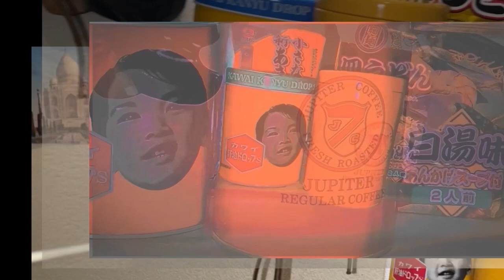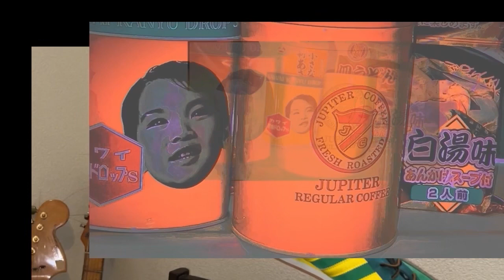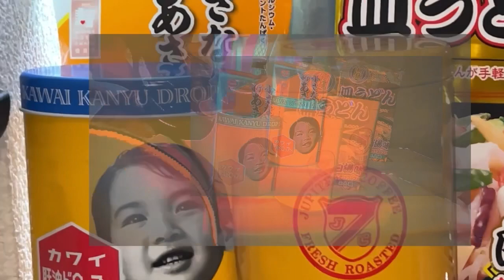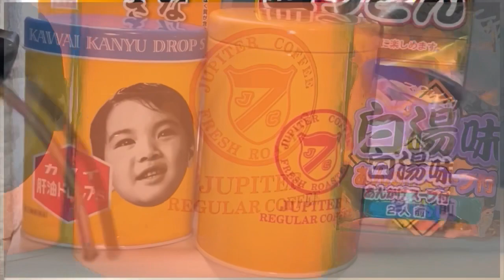sly Yamamoto-B&B(breeze&brunch) wit PQ/Beat truck talkin'C.O.D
【カワイ肝油ドロップにはビタミンD配合の健康的な懐かし給食アイテムです】